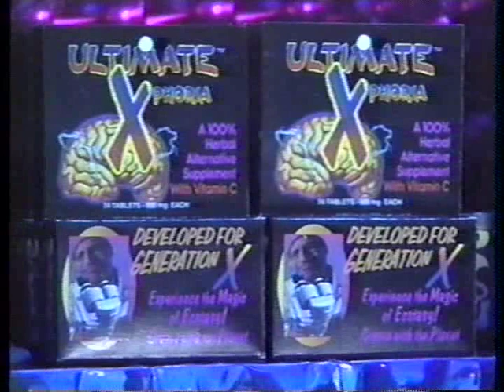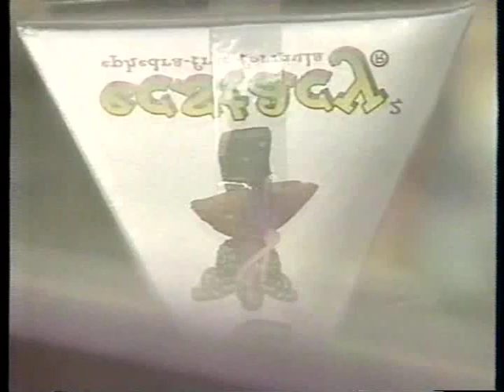Part 2 of 2 Shaahin of Herbal Ecstacy on Prime Time 4.17 1996